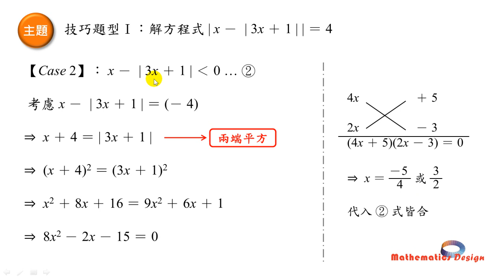SHS 6.11技巧題型I.wmv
高一數學先修課程：第6章 不等式